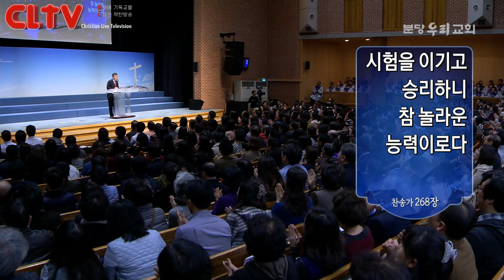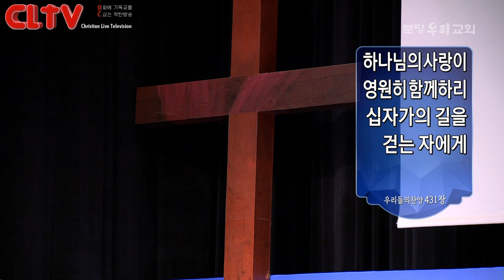CLTV파워메시지_2016.10.30_분당우리교회(이찬수 목사)_로마서(36회) '피 흘리기까지 싸워야 할 죄'